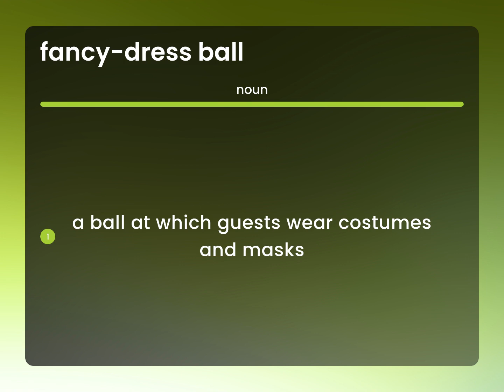Fancy-dress ball | what is FANCY-DRESS BALL definition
Meaning of FANCY-DRESS BALL